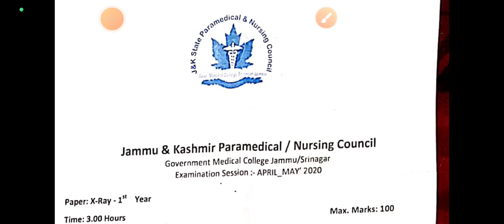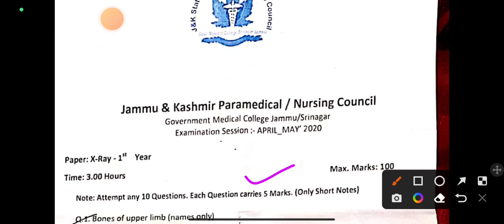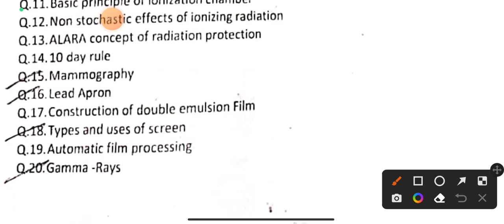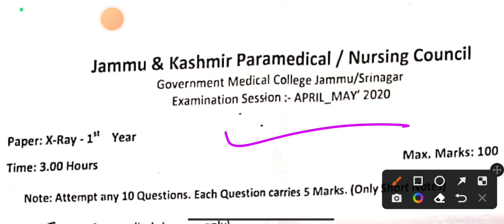X- Ray Assistant 1st year Question Paper ||JK state paramedical and nursing council